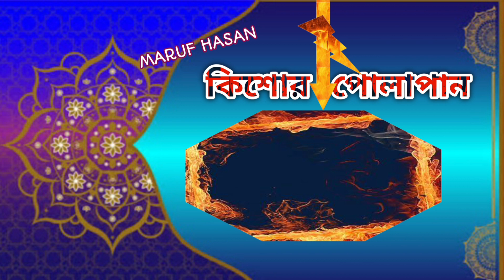kishor polapan natok | কিশোর পোলাপান নাটক | caming soon natok kishor polapan | আসতেছে কিশোর পোলাপান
নতুন নাটক বানাইতেছি কিশোর পোলাপান
নাটকটার কাজ শুরু হয়েছে কয়েকদিন এর ভিতর আপলোড করবো সবাই পাশে থাকবেন
নাটকটা পর্ব করে upload দেওয়া হবে
আমরা হয়তো আপনাদের মনে জায়গা করে নিতে পারবো এতটুকু আশাবাদী।
আপনাদের সহযোগিতার আমাদের একান্ত কাম্য আমাদের সাপোর্ট করবেন - ছোট বলে অবহেলা করবেন
সাথেই থাকবেন সবাই ধন্যবাদ 🥰🥰❤️❤️